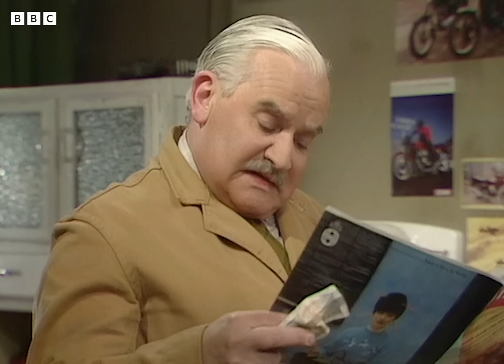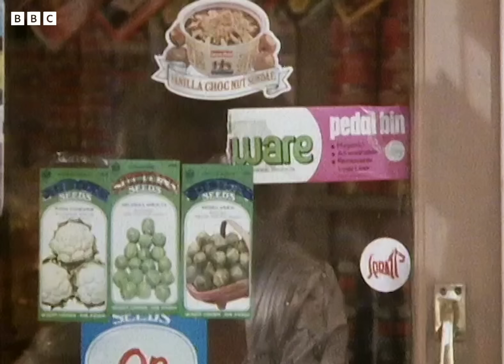Funniest Moments from Series 3 | Open All Hours | BBC Comedy Greats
Join Open All Hour's beloved characters for the best and funniest moments from Series 3.